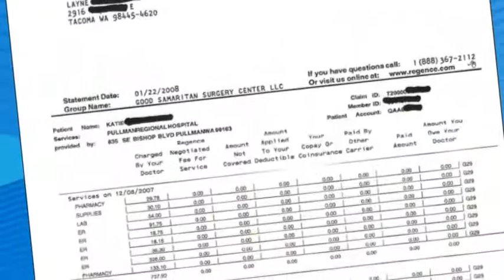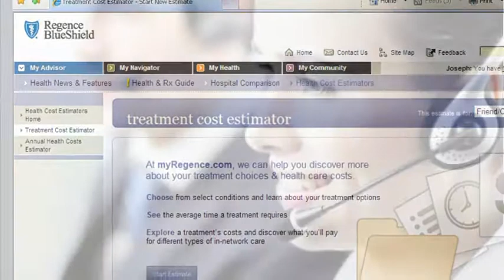Xerox and the Regence Group, QDoxs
Xerox Helped The Regence Group Make Explanation of Benefits (EOB) Easier to Read and Understand.